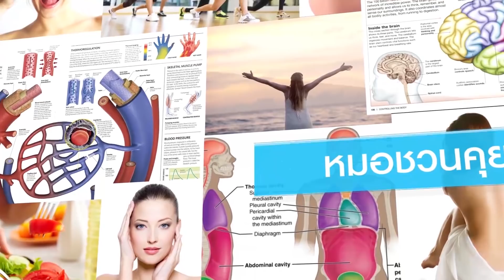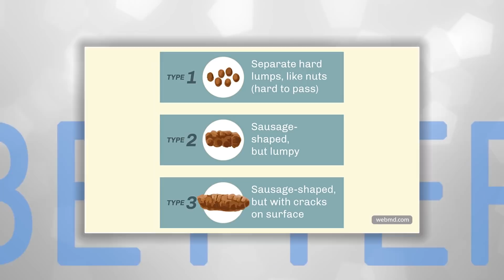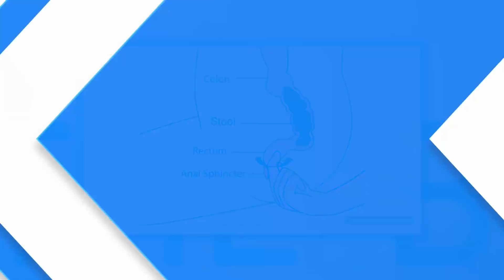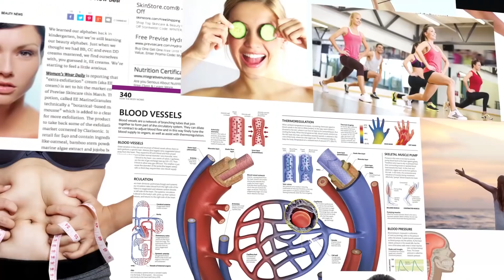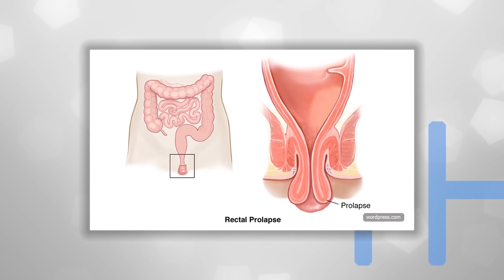ท้องผูก ดูถูกไม่ได้ - รายการคุยกับหมออัจจิมา